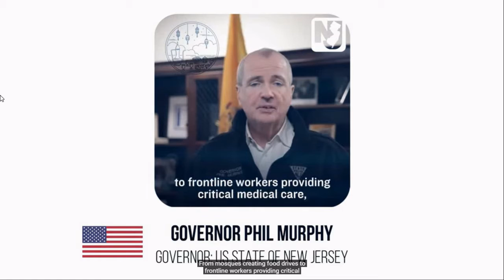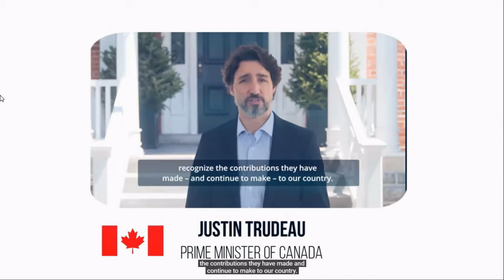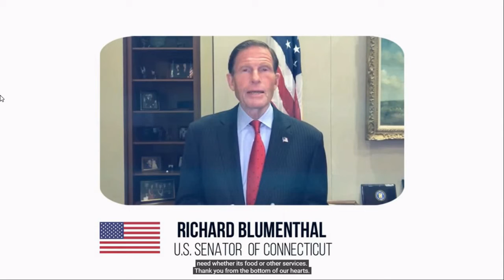DUNIDA OO KULEH EID MUBAREK - NON MUSLIMS WISHING EID MUBAREK